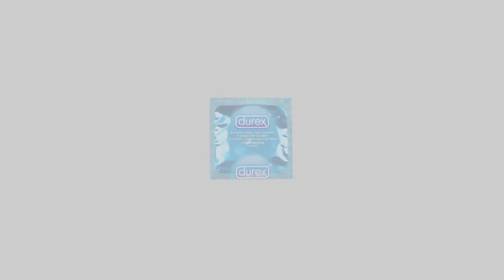¿CUÁL ES EL AVE VOLADORA MÁS PESADA DEL MUNDO?